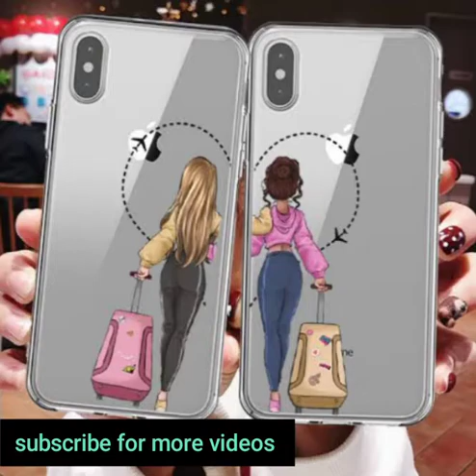iPhone 13 mobile covers😍😍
# for iPhone lovers